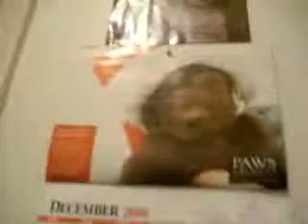random tribute to cantyouread2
the first couple minuets is tributed to cantyouread2 and the rest is just total randomness